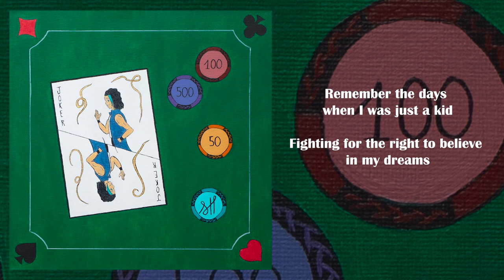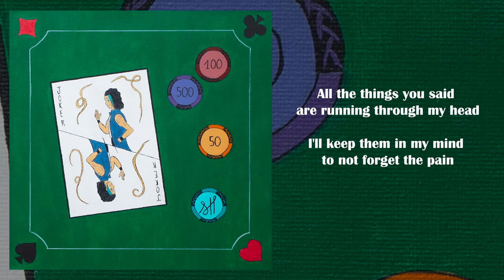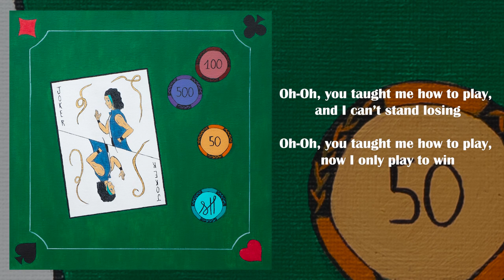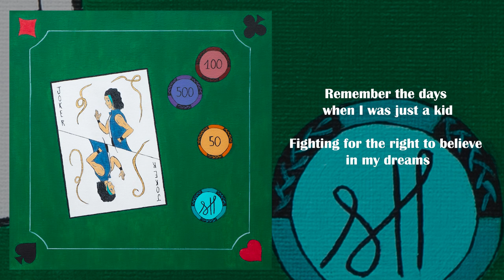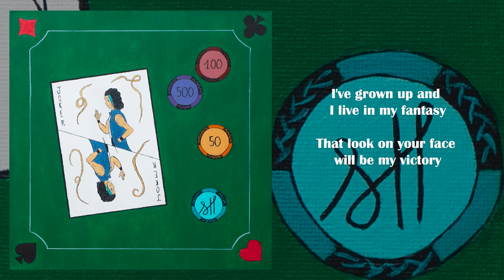Silvan Harker - Play 2 Win [Lyric Video]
Play 2 Win, my new single, available on every music platform you may know, including Spotify, Apple Music, Amazon Music, Napster, Deezer, and many more!